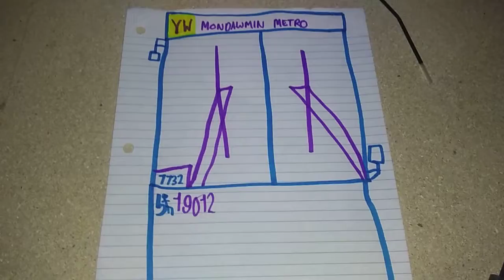MTA Maryland 2019 New Flyer XD40 Xclesior #19012 On The CityLink Yellow!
THIS IS MY FIRST TIME SEEING THESE 2019 XD40'S! 😁☺

These will be going in 70 orders I think from 2018 XD40

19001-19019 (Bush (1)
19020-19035 ( Eastern (2) I Think So)
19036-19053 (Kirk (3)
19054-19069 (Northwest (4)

Some Are Still Coming From New Flyers But In 2020, We Are Getting Nova LFS Diesel 40 footers and 60 footers Articulated, if you want to see go to MJolakeland1's MTA Maryland 2020 NOVA LFS 20001 And 20031

Route CityLink Yellow (YW) Mondawmin (Mall And Subway Stations)

Division: Bush (1)

Engine: Cummins ISL9 Clean Hybrid Diesel